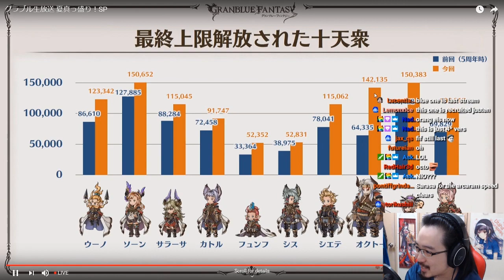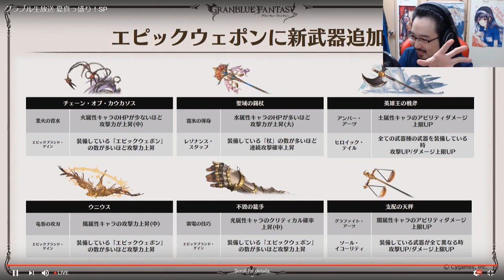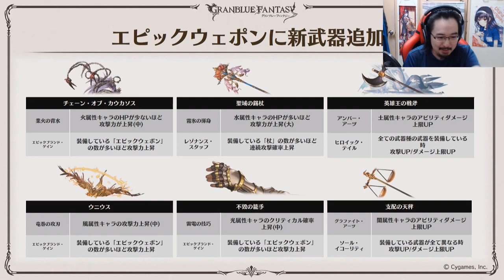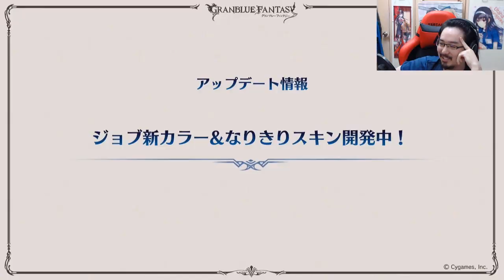【Granblue Fantasy】Summer Stream Highlights !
Beware headphone users xd